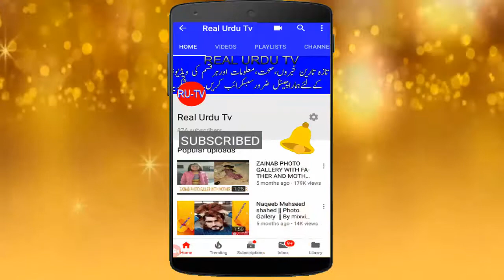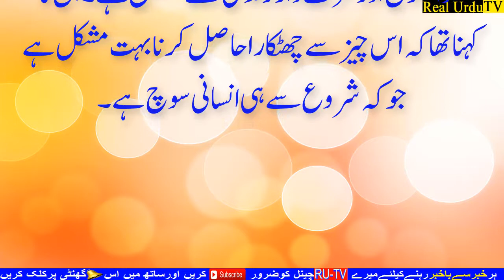Sania Mirza Nay heran kun baat kah dali | real urdu tv